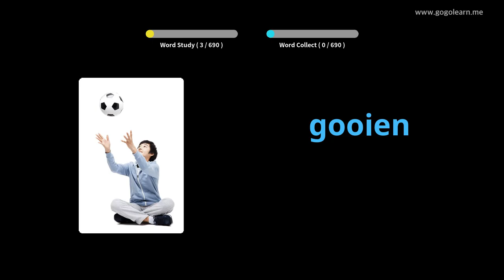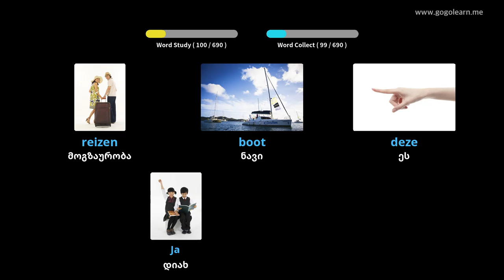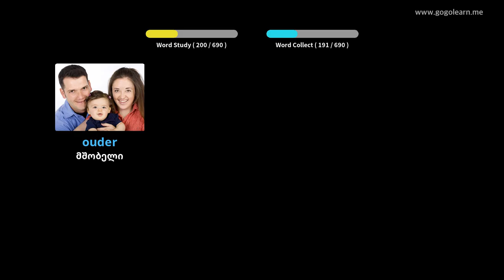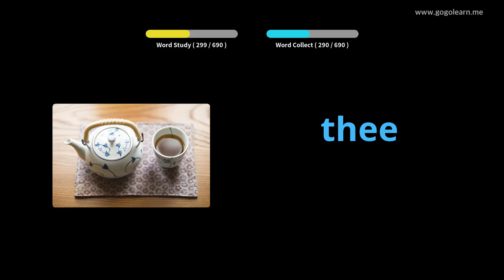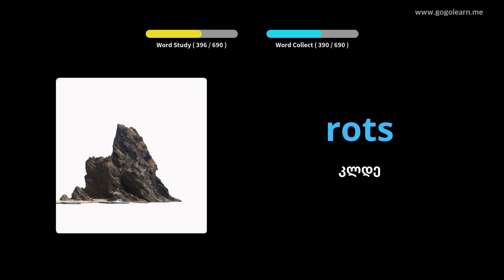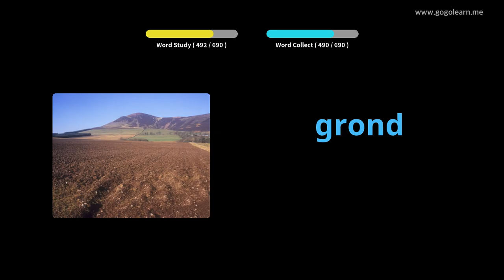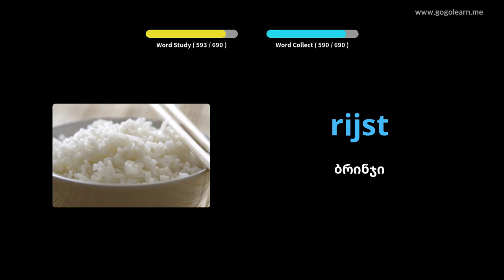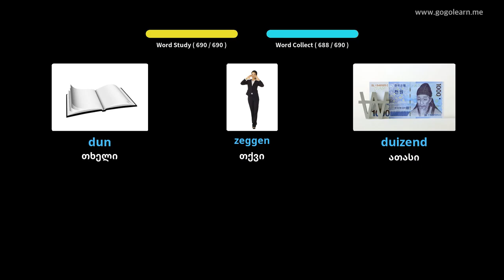ჰოლანდიური ლექსიკის ბავშვები | Golearn